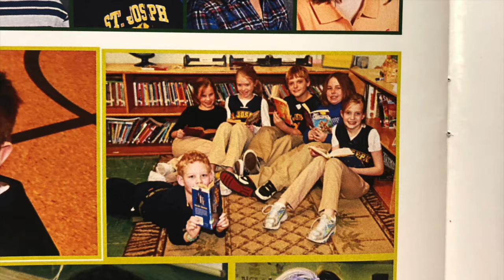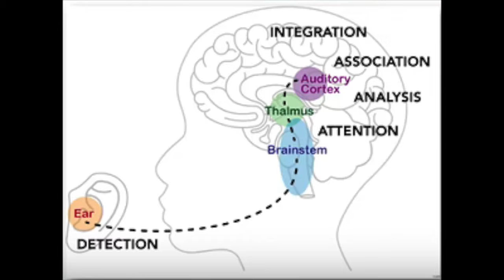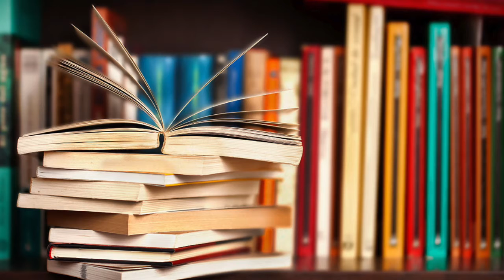Grace Laker Digital Story (Power of Litearcy)